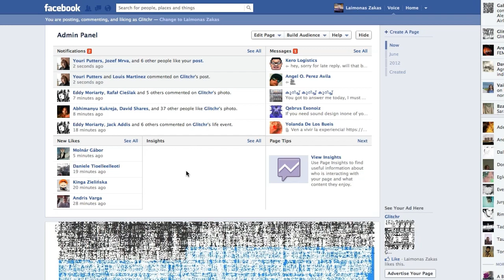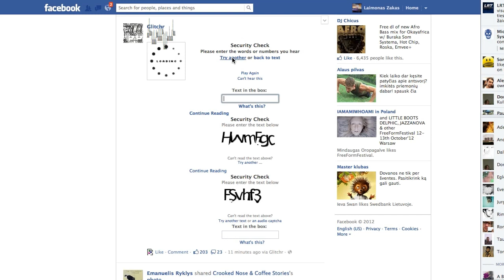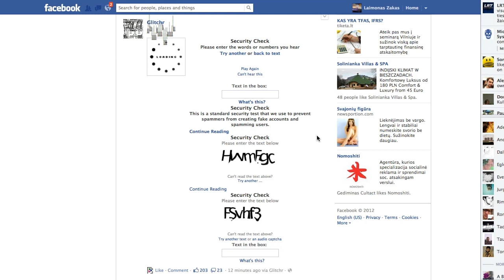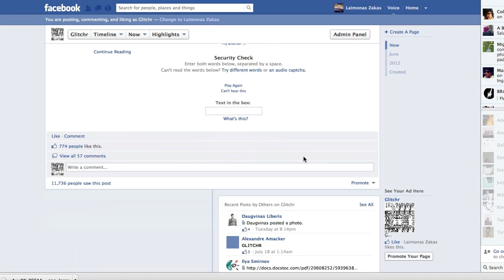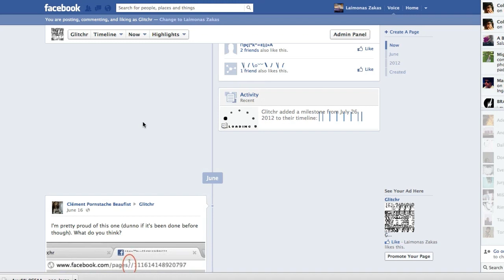Ｔｈｅ ｓｐｅｅｃｈ ｏｆ Ｆａｃｅｂｏｏｋ ｂｙ Ｇｌｉｔｃｈｒ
Facebook starts speaking at 1:05

Posted on July 26, 2012 at 3:08pm.
Fixed by Facebook in about a week after posting.

Video consists of three parts (few seconds / 10 minutes / 6 hours after posting).
Sound was not edited in any way.

by Laimonas Zakas (Glitchr)